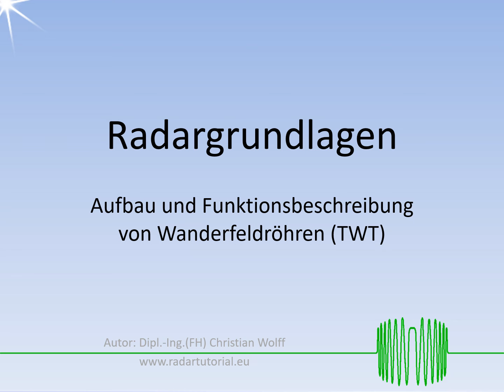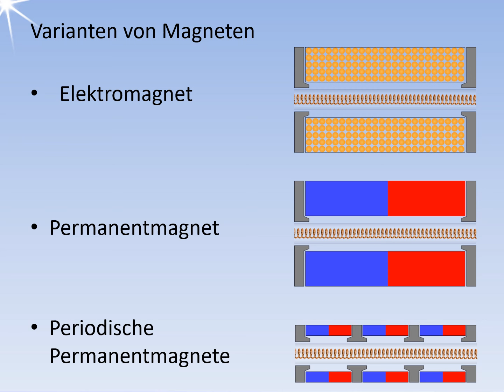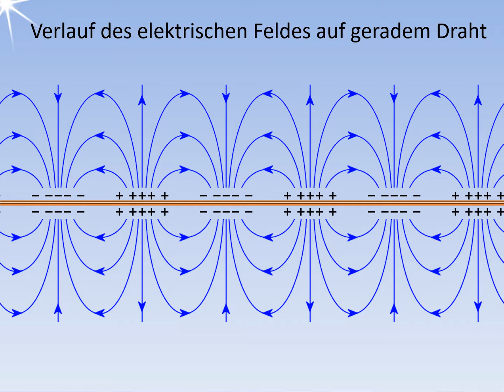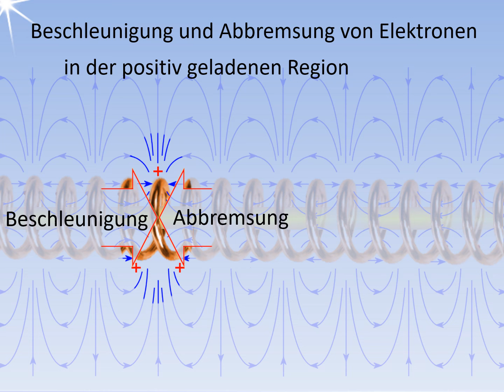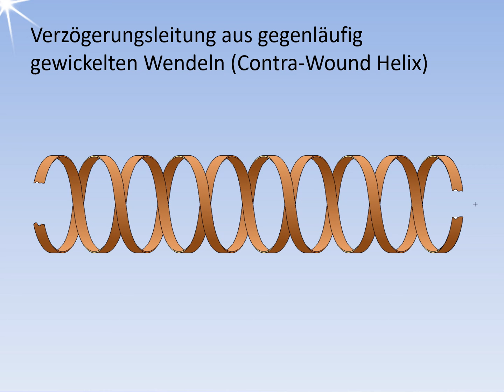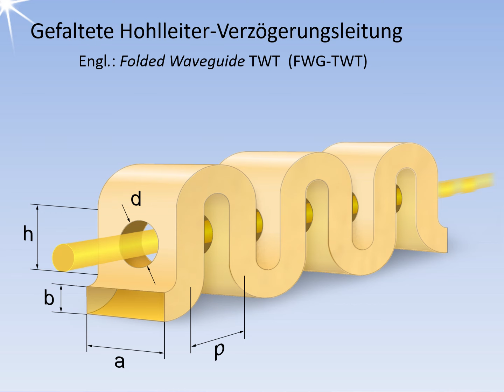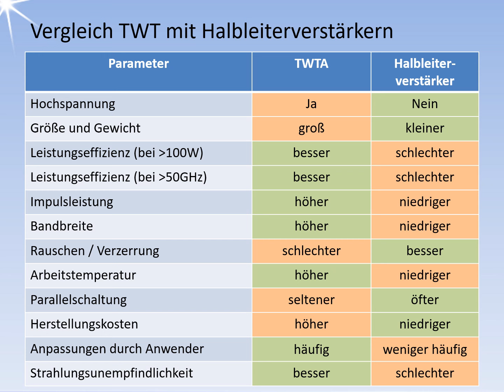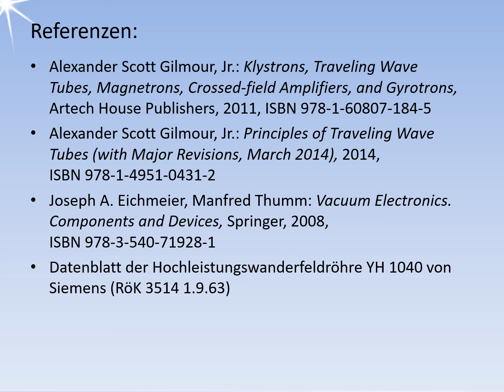Wanderfeldröhre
Dieses Video erklärt den Aufbau und die Funktion von Wanderfeldröhren. Es zeigt verschiedene Verzögerungsleitungen und liefert technische Daten für ausgewählte Wanderfeldröhren. Es werden Beispiele für die Anwendung genannt.

00:00 Intro
00:35 Haupttypen von Wanderfeldröhren
01:36 Prinzipieller Aufbau
05:37 Schaltungsbeispiel
06:49 Erläuterung der Funktionsweise
13:43 Verschiedene Versionen von Verzögerungsleitungen
17:35 Parameter von Wanderfeldröhren
19:34 Vergleich Wanderfeldröhren mit Halbleiterverstärkern
22:26 Anwendungen
25:08 Referenzen